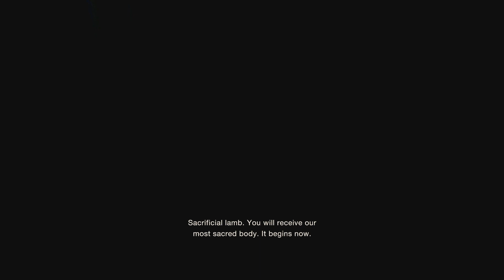Resident Evil 4 Remake Chapter 4 - Where Is She?! Where's Ashley!?